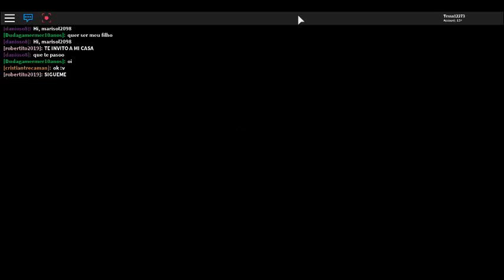WHATS LIFE IN A MEEPCITY PARTY